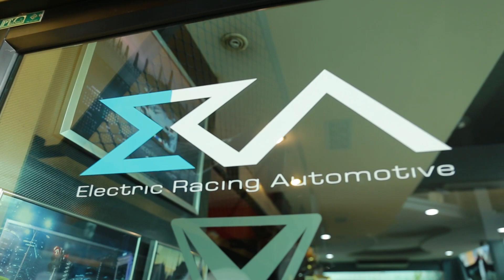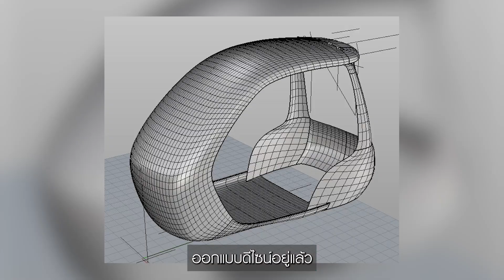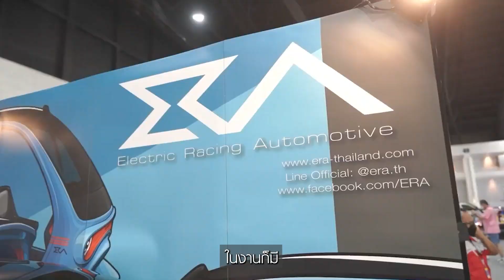จากไอเดียสร้างรถให้พ่อ สู่แบรนด์ ATOM รถไฟฟ้า​ ยอดจองถล่มทลาย​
เพราะต้องการให้คุณพ่อเลิกใช้มอเตอร์ไซค์ในหมู่บ้าน จึงได้สร้างรถ 3 ล้อที่มีความมั่นคงกว่า

ใครจะคิดว่านั่นคือจุดเริ่มต้นของแบรนด์ ATOM รถไฟฟ้า ที่ได้รับความสนใจและมียอดจองในงานมอเตอร์เอ็กซ์โปร์เข้ามาไม่ขาดสาย

จนกลายเป็นธุรกิจที่เติบโต ผู้อยู่เบื้องหลังความสำเร็จนี้ คือ ศตวรรษ ลิ้มกอปรไพบูลย์ กรรมการผู้จัดการ Electric Racing Automotive

เขาทำได้อย่างไรไปฟังในคลิปเลย​